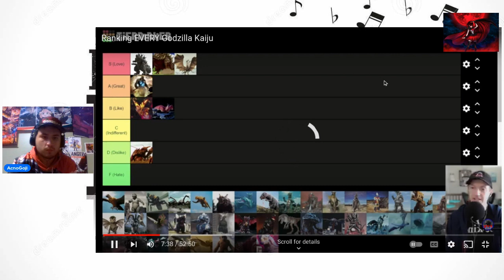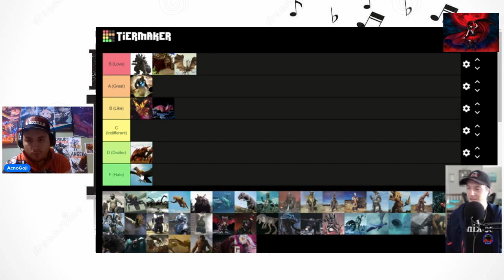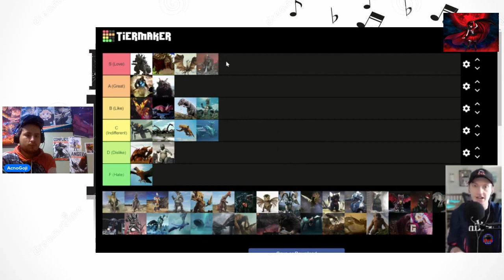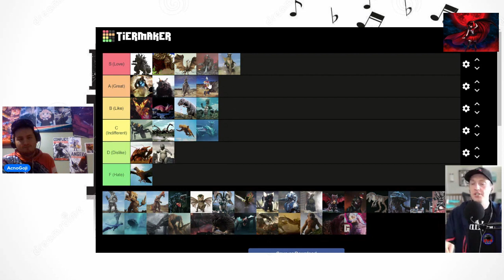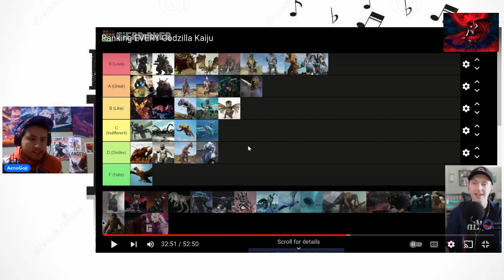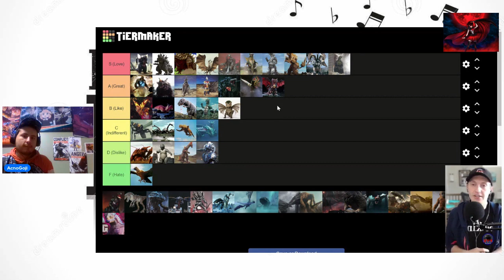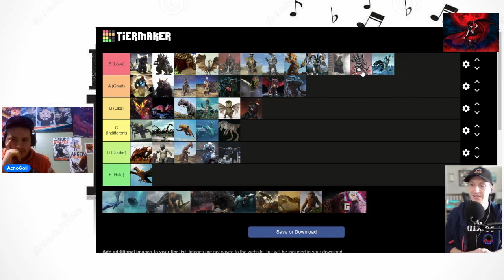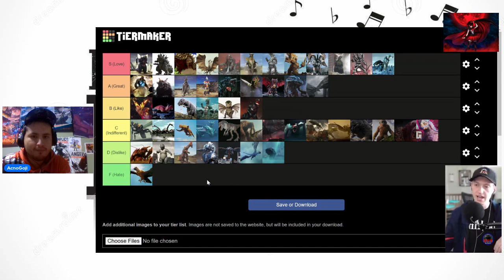Reaction to Gojifan93 Ranking Every Kaiju